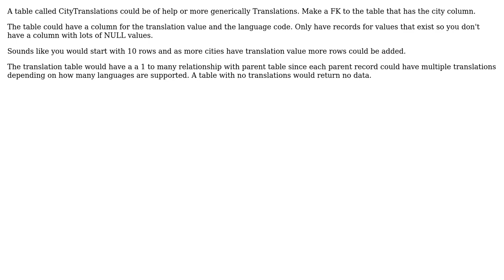Software Engineering: Create a column mostly with null data SQL like (2 Solutions!!)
Software Engineering: Create a column mostly with null data SQL like

With thanks & praise to God, and with thanks to the many people who have made this project possible! | Content (except music & images) licensed under CC BY-SA | Music | Images & others | With thanks to user Jon Raynor user Bohdan Stupak user Accollativo and the Stack Exchange Network Trademarks are property of their respective owners. You are responsible for your own actions.